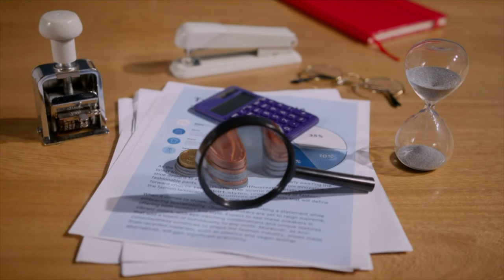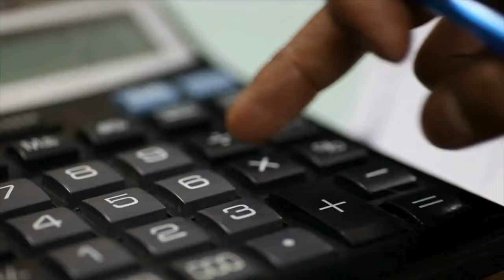San Antonio Homes: The Good, The Bad, & The Ugly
Revealing the Truth about San Antonio Homes
Excited to talk about the possibilities of moving to San Antonio, Texas? 🌟 Tap the link below to schedule your personalized call with one of our team members and discover all the wonders San Antonio, TX the Alamo City also known as Military City USA has to offer! 🏙️
🏡 Homes for Sale in San Antonio Texas  👀

FINDING YOUR FOREVER HOME IN SAN ANTONIO AND BEYOND

The Garza Home Team at RE/MAX North San Antonio is a group of dedicated, top-rated REALTORS®, passionate about assisting clients with buying their new dream home or selling their existing property. Recognized as some of the best real estate agents in San Antonio, they specialize in a wide range of real estate services, including new home sales, pre-owned homes, luxury home sales, and downsizing homes. They also take pride in helping military home buyers find the perfect fit, leveraging their Military Relocation Professional (MRP) certification.

When you're navigating important real estate decisions, you deserve only the best REALTOR®—someone who genuinely cares about your needs and ensures your happiness. The Garza Home Team is committed to making the home buying or selling process as seamless as possible, offering expertise in highly sought-after areas like San Antonio, Helotes, Boerne, Fair Oaks Ranch, and more.

OUR MISSION:
The Garza Home Team’s mission is to deliver the highest level of service to all clients, whether you're buying or selling. With decades of experience and a proven track record, they stand out among San Antonio’s best REALTORS®.

AREAS SERVED:
San Antonio
Helotes
Boerne
Fair Oaks Ranch
Bulverde
Castroville
New Braunfels
Schertz
Cibolo

00:00 Introduction
00:10 Comprehensive Home Guide
00:35 San Antonio Home Affordability
00:48 San Antonio Diverse Neighborhoods
01:03 Downtown San Antonio
01:14 San Antonio Stone Oak
01:33 San Antonio Home Prices
01:50 San Antonio Strong Job Market
02:12 San Antonio Employment Opportunities
02:23 San Antonio Attractions
02:36 San Antonio Family-Friendly Environment
02:55 Cons of Moving to San Antonio
03:16 San Antonio Weather
03:32 San Antonio Traffic
03:48 The Ugly Part of San Antonio
04:24 Inspection Importance
04:35 San Antonio Real Estate Market
04:56 Should I move to San Antonio?
05:17 San Antonio REALTOR